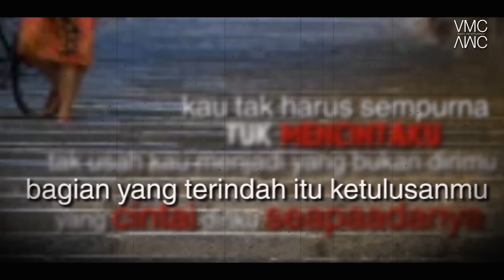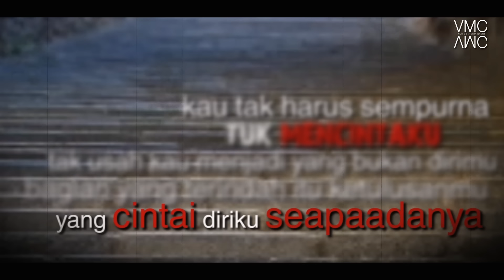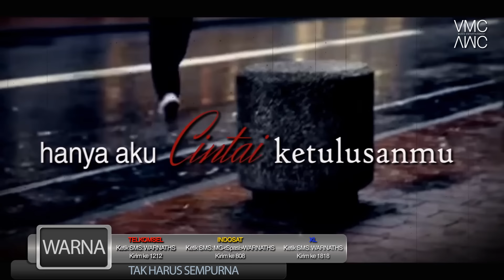Warna - Tak Harus Sempurna (Video Lyric)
Warna - Tak Harus Sempurna

"Tak Harus Sempurna" adalah single kedua Warna di tahun 2015 ini setelah pada bulan Ramadhan lalu  merilis single bertemakan religi yang berjudul "Kau Selalu Ada". Single terbaru Warna yang bernuansa pop - ballad ini diciptakan oleh Stephen sendiri yang liriknya bercerita tentang seseorang yang tak harus sempurna dalam mencintai pasangannya. Cukuplah menjadi apa adanya dalam suatu hubungan. Kadangkala kita berusaha untuk terlihat sempurna untuk pasangan kita padahal bukan itu yang dicari oleh pasangan kita. Tidak usah menjadi orang lain, dengan semua kelebihan dan kekurangannya saling melengkapi.

Warna adalah grup vokal asal Indonesia yang beranggotakan Sarwana Thamrin atau Sarwana (tenor), Steven Kurniawan Tamadji atau Stephen (baritone), Victoria Margareta atau Ria (mezzosopran),  Rr. Ira Pangesti Haryono atau Ira (sopran) dan Adsary Zinnia Rugebregt atau Ary (alto). Ira dan ary menggantikan dua anggota sebelumnya yang keluar pada maret 2003 (Dea Mirella)  dan maret 2005 (Nina Tamam).

Warna terbentuk tahun 1994 atas prakarsa Tamam Husein, ayah Nina, yang ingin merealisasikan keinginan putri sulungnya untuk memiliki sebuah grup vokal. Maka, Tamam Husein lalu merekrut Dea dan Sarwana yang ditemuinya di Kontes Karaoke di PRJ Kemayoran tahun 1990. Disusul dengan Ria yang dia anggap mempunyai potensi besar. Tamam juga meminta Stephen, muridnya, yang andal dalam musik klasik untuk membantu aransemen pemecahan suara mereka sekaligus bergabung dalam grup vokal tersebut. Setelah dirasa cukup dalam memoles Warna, Tamam akhirnya berani menampilkan mereka pada tahun 1997.

Awalnya Warna tampil di kafe-kafe, kemudian perlahan merambah ke kompetisi internasional. Warna terlebih dulu telah mencetak prestasi internasional sebelum diterima industri musik rekaman Indonesia.

Kehadiran Ira Pangesti Haryono (Ira) Adsary Zinnia Rugebregt (Ary) membawa warna baru bagi Warna sendiri khususnya di dalam hal cara bernyanyi yang masa kini dan juga penampilan. Dengan jam terbang  yang cukup tinggi, mereka tidak mengalami kendala dalam menyesuaikan diri dengan member Warna yang lebih senior baik itu dalam kualitas vokal, penampilan, maupun aksi panggung.

Harmonisasi Warna pada formasi terakhir ini terdengar solid sekali pada lagu "Tak Harus Sempurna", sehingga alunan lagu terdengar indah sekali dengan jalinan vokal mereka masing-masing yang membaur menjadi satu.

Sudah tersedia versi digital-nya di iTunes.

Tak Harus Sempurna Ring Back Tone:

Telkomsel
Ketik: WARNATHS Kirim Ke: 1212

Indosat
Ketik: MG(spasi)WARNATHS Kirim Ke: 808

XL
Ketik: WARNATHS Kirim Ke: 1818

Produksi dari VMC Music Entertainment dan dibawah naungan Millionaires Club Artist Management.